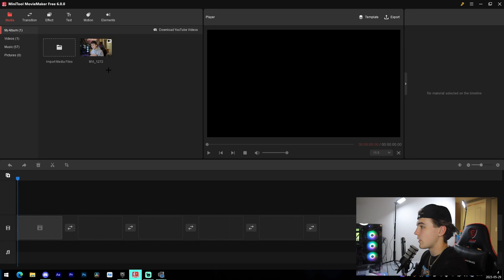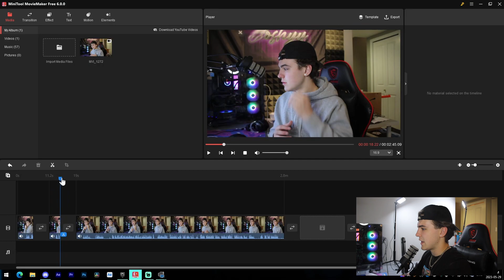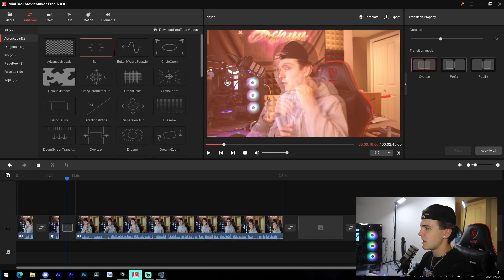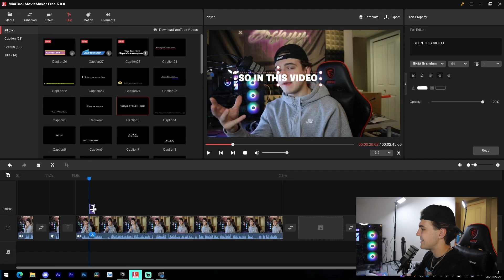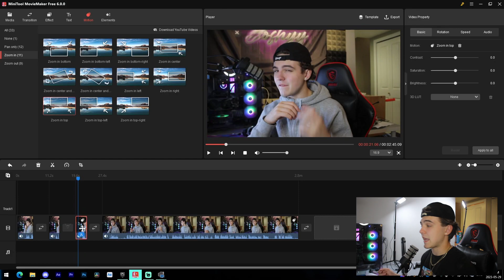The BEST Free Editing Software for YouTubers in 2023! (MiniTool Editor Review)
In this video I show off the insane free editing software from the company MiniTool.